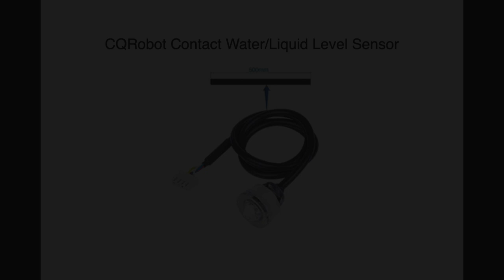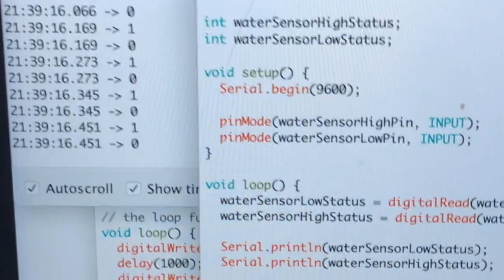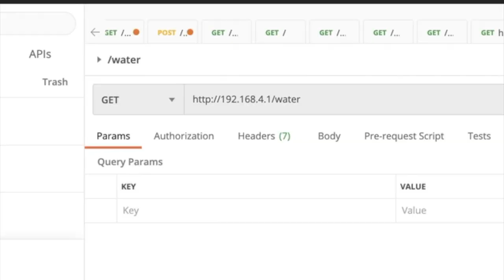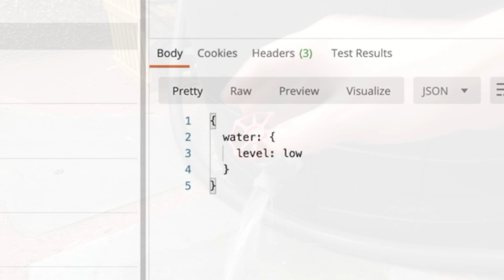HydroBytes - Water Station v0.1.x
As a part of the ongoing project to create an automated garden the HydroBytes Water Management v0.1.x release adds the functionality to detect the water level in a water barrel.

Using an ESP8266 for wifi communication in conjunction with an Ardrenio Uno for sensor management an API is made available on a wireless network. A GET request to /water responds with the current water level in the rain barrel.

This is a part of a network for devices in a garden that will work together to ultimately be an automated system then manages a garden.